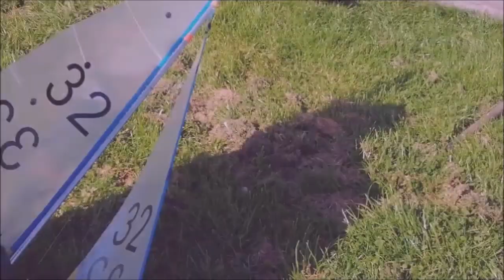Vane Sailing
Non Radio Model boats